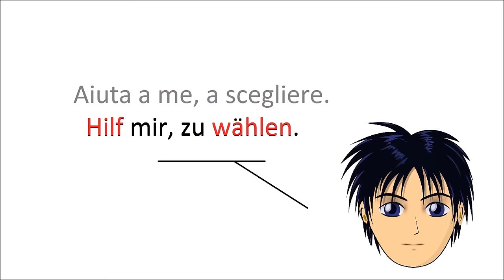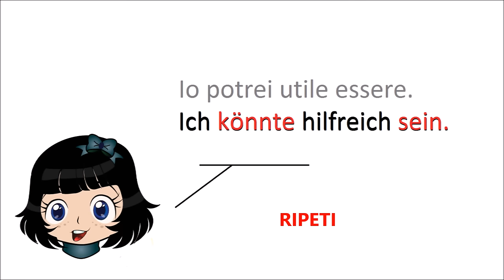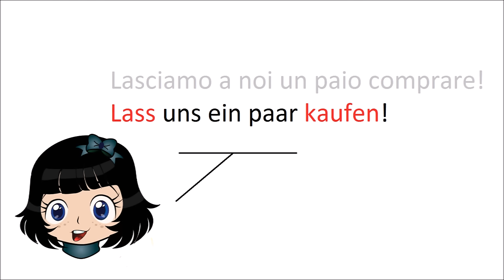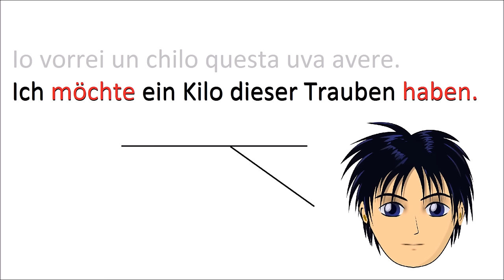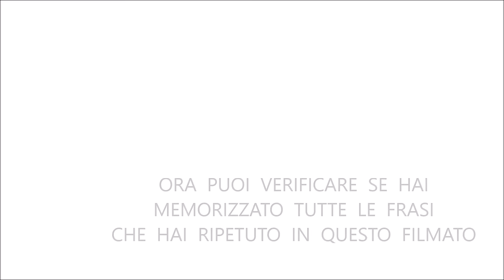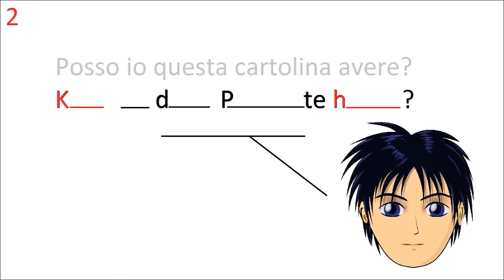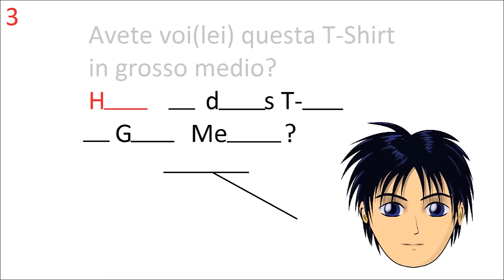tedescofacile TEDESCO FACILE #126 - GLI ESERCIZI (settimo gruppo)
In questo video potrai ripetere più volte una serie di frasi e verificarne l'apprendimento con un test finale.